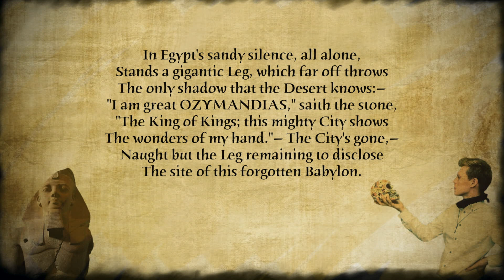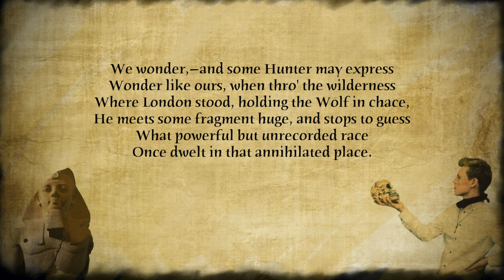Ozymandias by Horace Smith - read by poet Arthur L Wood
Written in a friendly poetic joust with Percy Bysshe Shelley after the announcement that the British Museum had acquired a large fragment of a statue of Ramesses II from the 13th century BCE.

Horace Smith's "Ozymandias"

In Egypt's sandy silence, all alone,
Stands a gigantic Leg, which far off throws
The only shadow that the Desert knows:—
"I am great OZYMANDIAS," saith the stone,
"The King of Kings; this mighty City shows
The wonders of my hand."— The City's gone,—
Naught but the Leg remaining to disclose
The site of this forgotten Babylon.

We wonder,—and some Hunter may express
Wonder like ours, when thro' the wilderness
Where London stood, holding the Wolf in chace,
He meets some fragment huge, and stops to guess
What powerful but unrecorded race
Once dwelt in that annihilated place.